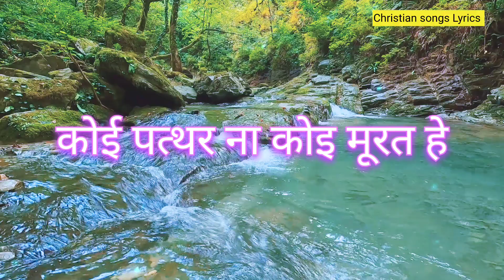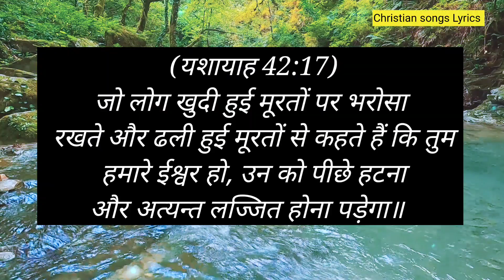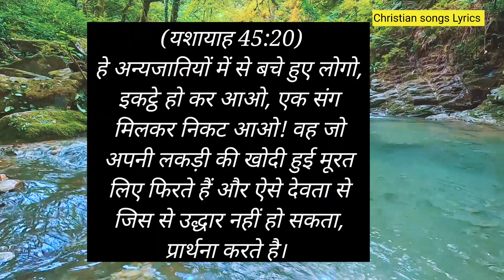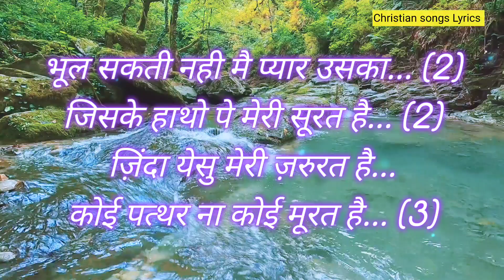Koi pathhar na koi murat hai Lyrics | Marriam maqsood | Hindi christian song | Masihi geet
Koi pathhar na koi murat hai lyrics:-
कोई पत्थर ना कोई मूरत है... (2)
ज़िंदा येसु मेरी ज़रुरत है...
कोई पत्थर ना कोई मूरत है...

वो मिला है तो मैने जाना है... (2)
ज़िंदगी कितनी खुबसूरत है... (2)

कैसे होगा असर दुआओ मे... (2)
मेरी दुश्मन मेरी कद्दूरत है... (2)

भूल सकती नही मै प्यार उसका... (2)
जिसके हाथो पे मेरी सूरत है... (2)

(कदूरत - गंदगी, किसी चीज में जमा हुआ मैल)